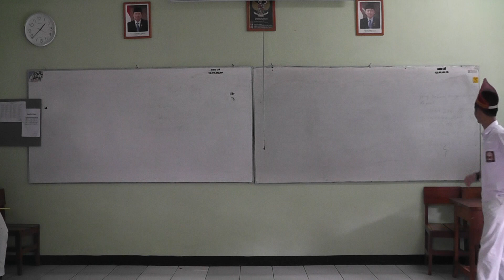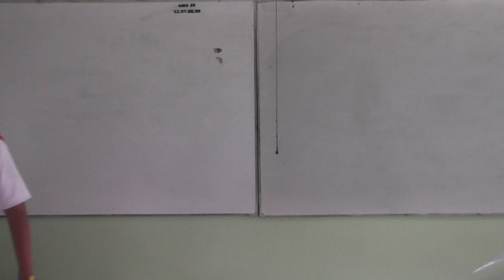Sosio Drama Perjuangan Imam Bonjol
Sosio drama diperagakan oleh siswa kelas 11 IPS1 SMAN 28 Jakarta